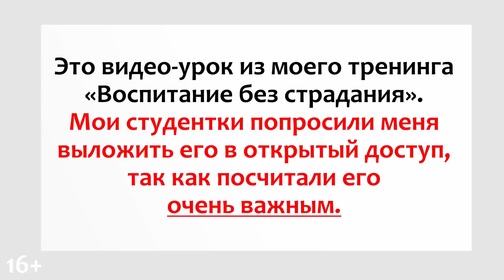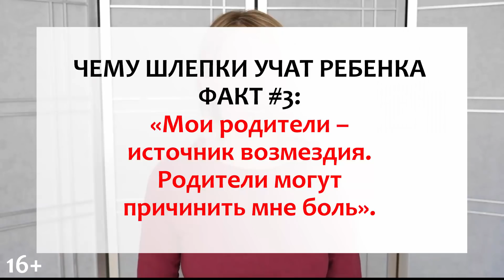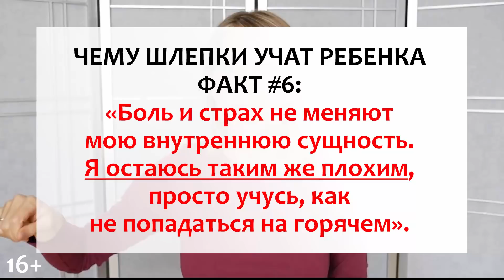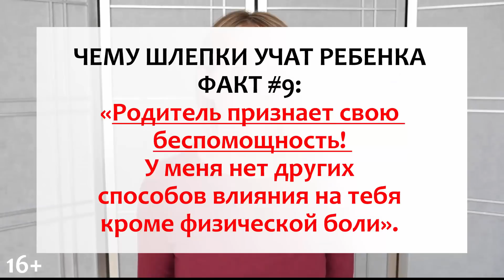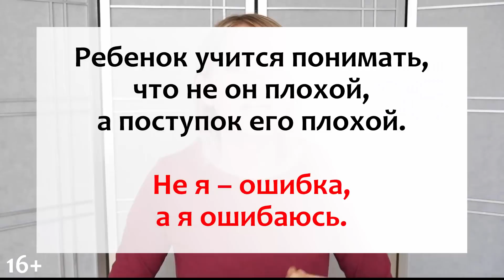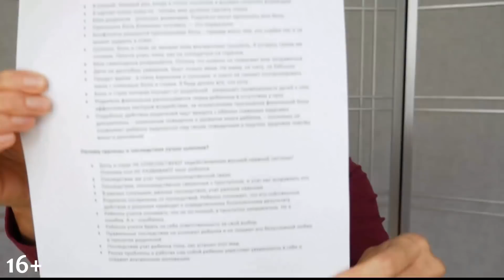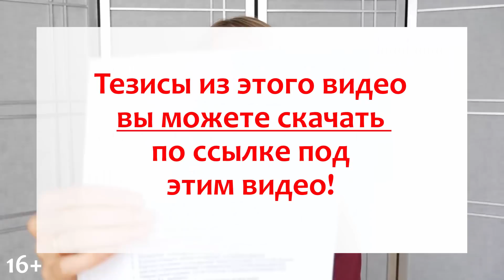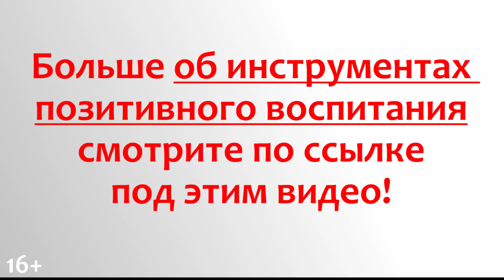МОЖНО ЛИ ШЛЕПАТЬ РЕБЕНКА? Чему на самом деле УЧАТ ФИЗИЧЕСКИЕ НАКАЗАНИЯ || Света Гончарова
➤➤Порядок с детьми. Система Флаймама.